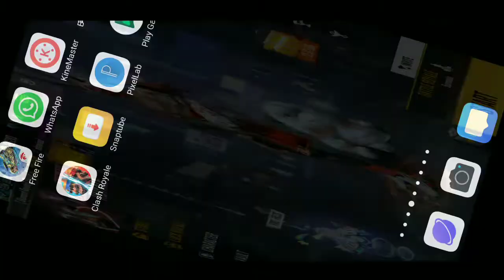How Noobs reach Grandmaster in Clash Squad Rank | Matchmaking Scam 🤬| Clash Squad ranked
This video shows the harsh reality of free fire clash squad ranked grandmaster pushing.
Hope you guys will support and share it as much as possible to ban these noobs who push grandmaster using glitches and files🙏

Thanks 😊

Ignore:-

free fire,
fireeyes gaming,